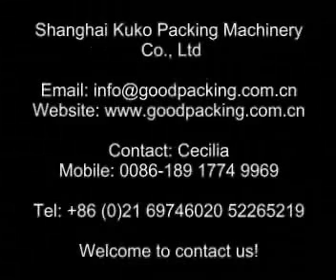Manual Loading Auto Feeding Sleeve Sealing Shrink Wrappers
Address: No. 4568, JiHe Road, Qingpu District, Shanghai, 201709, China
Features
                Application: Suitable for such products as pop-top cans, glass bottles, beer and mineral water, wood, steel, doors etc.
 Supply counting, full-column automatic shrink without tray. It is suitable for different bottles or cans, and provides single and double rows of the bottle without bottom-tray. It is full-column shrink packing.
 which is piling, wrapping, sealing, shrinking, and cooling automatically. The whole working process adopts the German advanced technology based on European standard.
 The electrical units are chosen from international famous companies such as OMRON, SICK, NORGREN and MITSUBISHI.
 The packed goods are neat, compact and suitable for prolonged transport.